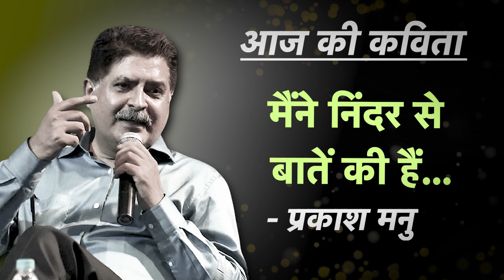मैंने निंदर से बातें की हैं...साहित्यकार नरेंद्र मोहन की याद में प्रकाश मनु की कविता | Sahitya Tak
मैंने उसे देखा है
कभी लाहौर कभी अंबाला की गलियों में
अकेले घूमते हुए उदास
चायघर के कोने की बेंच पर
अकेले चाय और आंसू पीते हुए
बुदबुदाते खुद से...पिछले बरस कोरोना के कारण बिछुड़ गए प्रोफेसर, चिंतक और विचारक नरेंद्र मोहन को याद करते हुए वरिष्ठ साहित्यकार प्रकाश मनु ने एक भावनात्मक कविता 'मैंने निंदर से बातें की हैं' लिखी. नरेंद्र मोहन से मनु के बड़े अद्भुत संबंध थे. बड़े मन से लिखी इस भावनात्मक कविता के बारे में मनु कहते हैं कि निंदर से जो मेरे संबंध रहे, वह सब कैसे कहूं, पसोपेश में था. फिर आखिर कविता का रास्ता निकल आया. शायद इसी तरह से मैं वह सब कह सकता था, जो अरसे से मेरे मन में उमड़-घुमड़ रहा था. यह कविता भी है, और कविता के रूप में लिखा गया एक मार्मिक संस्मरण भी, जिसमें मेरी भावना ही नहीं मेरा मन और आत्म जैसे बह रहा है.
हम अपने दर्शकों को बता दें कि कवि, नाटककार, आलोचक, प्रोफेसर और चिंतक नरेंद्र मोहन 30 जुलाई 1935 को लाहौर में पैदा हुए. एक आलोचक और चिंतक से इतर भारतीय उपमहाद्वीप में शब्द-साहित्य की विभिन्न विधाओं में उनकी उपस्थिति 6 दशक से भी अधिक समय तक महसूसी गई. कविता, नाटक और कथेतर रचनाओं के क्षेत्र में उनकी बहुमुखी प्रतिभा की अभिव्यक्ति विशिष्ट और मार्मिक ढंग से लगातार होती रही. उन्होंने विचार कविता और लंबी कविता पर सर्जनात्मक और आलोचनात्मक काम तो किया ही, उसके लिए बाद की पीढ़ी का मार्गदर्शन भी किया.
इस बीच उनकी सर्जनात्मकता यात्रा ने 'कहे कबीर सुनो भाई साधो', 'सींगधारी', 'अभंग गाथा' 'क़लंदर', 'नो मेंस लैंड', 'मंच अंधेरे में' और 'मि. जिन्ना' जैसे दस नाटक; 'एक अग्निकांड जगहें बदलता', 'सामना होने पर', 'इस हादसे में', 'हथेली पर अंगारे की तरह', 'एक सुलगती खामोशी', नीले घोड़े का सवार', 'रंग आकाश में शब्द' और 'एक खिड़की खुली है अभी' जैसे ग्यारह कविता संग्रह; पांच लंबी कविताएं; 'साथ-साथ मेरा साया', 'साये से अलग' जैसी डायरी'; 'कविता की वैचारिक भूमिका', विभाजन की त्रासदीः भारतीय कथा दृष्टि', 'शास्त्रीय आलोचना से विदाई' जैसी ग्यारह आलोचना पुस्तकें; 'कमबख्त निंदर', 'क्या हाल सुनावां' जैसी आत्मकथा और 'मंटो जिंदा है' जैसी जीवनी और अनेकानेक पुस्तकों का संपादन कर साहित्यिक जगत में अनूठा मानदंड गढ़ा.
साहित्य तक पर वरिष्ठ पत्रकार और अपराध कथा लेखक संजीव पालीवाल से 'आज की कविता' में आप भी सुनिए वरिष्ठ साहित्यकार प्रकाश मनु द्वारा अपने अग्रज सरीखे साथी साहित्यकार नरेंद्र मोहन की याद में श्रद्धांजलि स्वरूप लिखी कविता 'मैंने निंदर से बातें की हैं'.